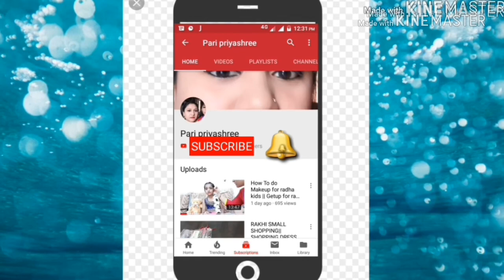BAGA BEACH AT GOA // Baga Beach AND shopping AREA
BAGA BEACH At Goa //
COMMENTS